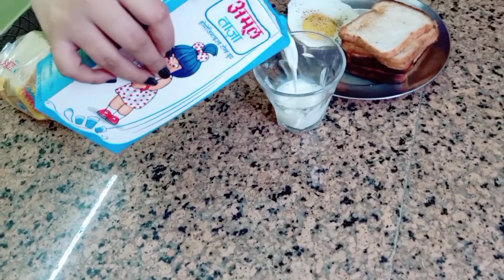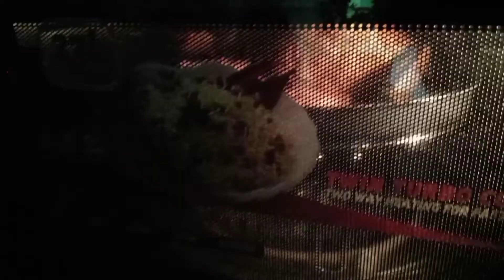Dekho ami aj ki baniachi??? Aj onek din por vaat khelam.Special lunch and dinner.